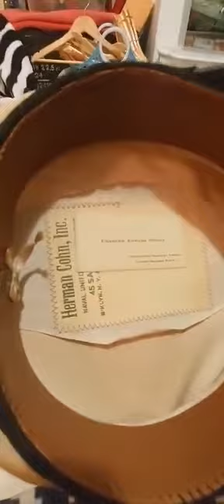AMERICAN WW2 AND VIETNAM WAR TUNIC AND CAPS ETC BEING LISTED ON GUMTREE AUSTRALIA.